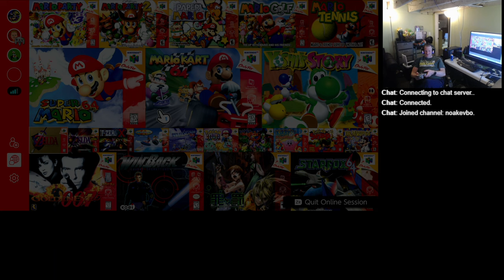2023 03 01 22 45 29 Goldeneye with Booth Simon Nelson Angelo